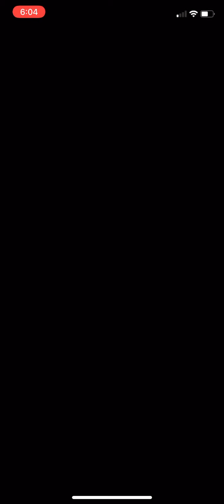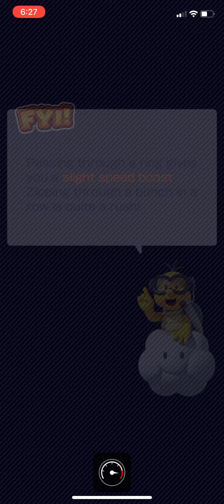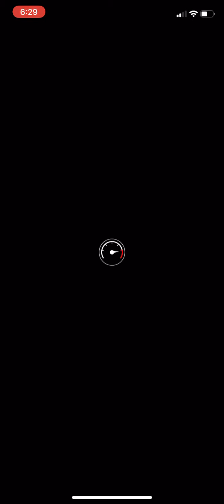Mario kart tour !!! (My greatest and fastest wins of all) completed all the championship cups !!!